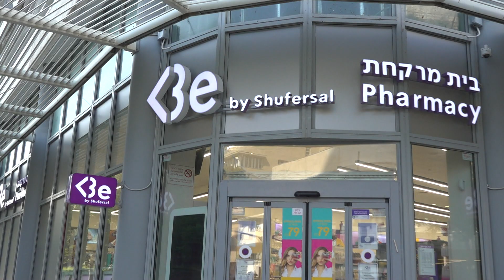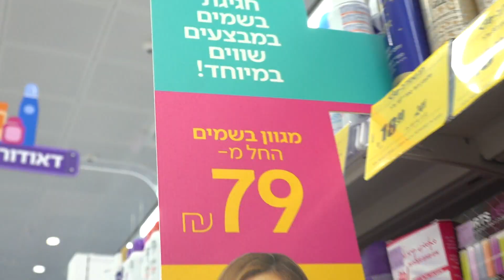השדכנית של הביצה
רגע לפני החג -  אגם רודברג לוקחת את החברות הטובות, שביט ויזל ועמית פרקש לשופינג  ברשת Be –
אז איך אגם הפכה לכוהנת השידוכים של הביצה? איזה מתנות הן מתכננות לקנות לחג? והאם אתם מאמינים באמונות טפלות - כי הן לגמרי לחוצות מזה.